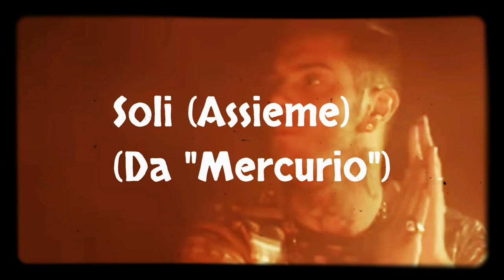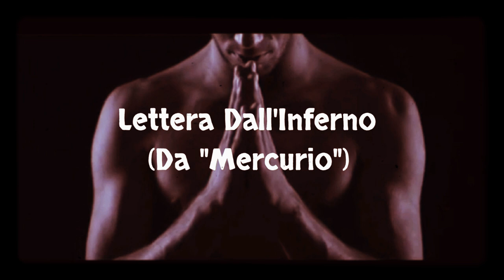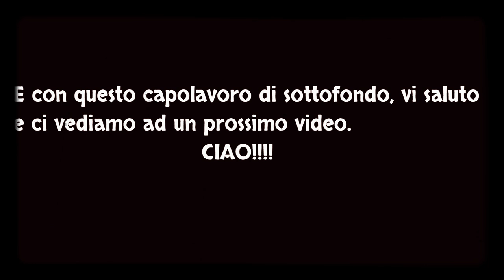Le 10 migliori canzoni di Emis Killa (2008-2014)